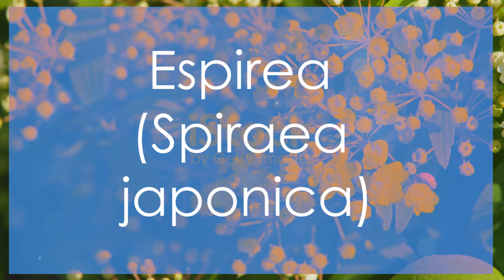Los 10 arbustos de flor más usados en jardinería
Aqui una primera entrega con una decena de arbustos de distinto porte mas usados en jardinería por su floración.
No dejes de verlo y decinos que otros te interesaria ver...
Muchas gracias por tu visita! agradeceremos un like y tu suscripcion al canal!!